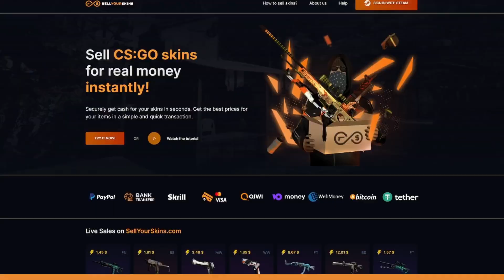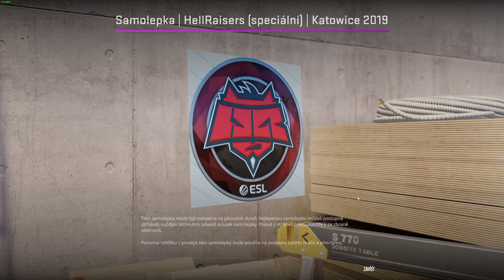Obrovský Update na naše Skiny!! 🥳┃Counter Strike 2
Pokud by si mě chtěl nějak podpořit, hlavně mojí tvorbu můžeš kliknou na tlačítko Díky, budu moc rád za každou podporu! 😇

🎶 Hudbu ve videu vytvořil: Forgotten